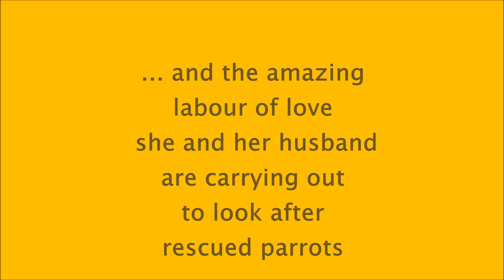INTERCONNECTIONS by MC THE PARROTS PERCH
A Lorikeet parrot from Queensland is considered a pest in Western Australia. These birds will be normally euthanized if taken to a vet or to a Wild Sanctuary. Unfortunately, around July, many chicks are attacked or even thrown out from their nests by their own equals. Moreover, there have been many fires in Australia encouraging bird migration and people, at times, have brought fauna from an Australian state into another without looking after it properly.

This is the aftermath of the story of a chick that had been attacked by a black crow. It was under shock to when, gratefully, it hopped onto the finger of its rescuer to quietly remain on her shoulder when crossing some busy roads. The most amazing experience was the car drive. 'Gigi', as we he/she was subsequently called (the sex of Lorikeets becomes obvious only at the moment they lay eggs) quietly remained perched on the top of the car driver’s seat for more than twenty kilometres.

It was a Sunday night and the stars were in Gigi's favour. The next morning he was picked up by the caring and kind Nikki, thus escaping being euthanized.

This home- made video, using just the camera from a mobile phone, shows the set up in the country area where Nikki and her husband are looking after many parrots. Currently they have about one hundred of them.

We loved our learning curve there and listening to the stories relating to the birds as we filmed. Like humans, those intelligent creatures have varying personality traits and are a delight to watch. Their colours and energy are amazing, even though some of them have self-mutilated due to past life shocks and are now recovering.

Gigi, who is very happy and sharing a cage with younger chicks, does not however appear in this documentary. Perhaps a much shorter video will be posted just about Gigi in the future.

We hope you will enjoy this learning curve like we did the outing. A number of parrots were very loud, acting jealous and seeking attention during the filming; however, spoken dialogues are very clear when it matters.

Thank you to Nikki and her husband for the wonderful work they are doing. They can be contacted for donations and such information is given in the video.